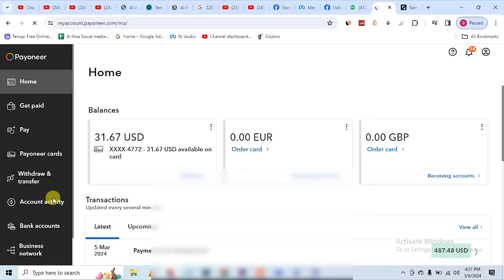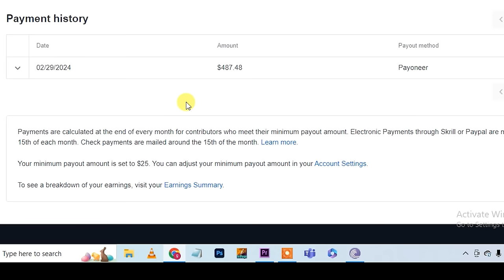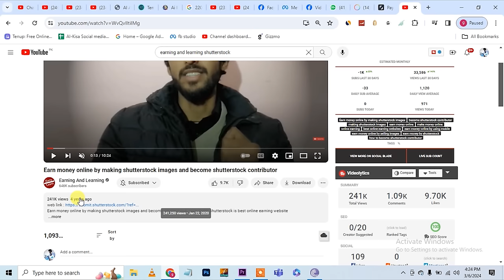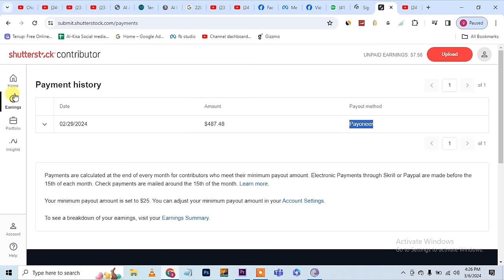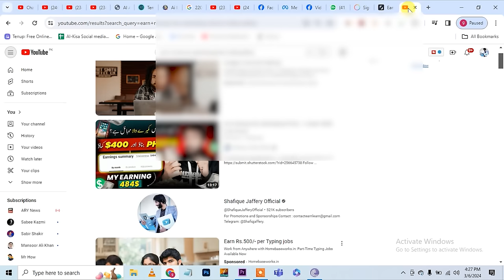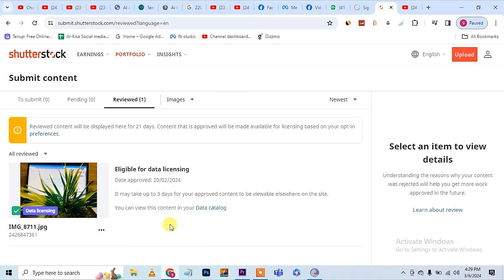Payment Proof , New Real Earning Website